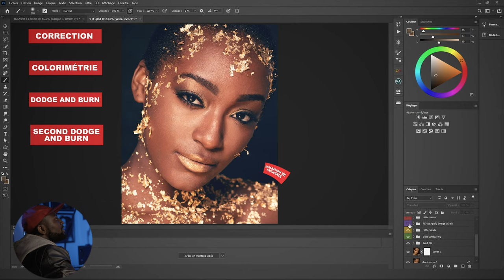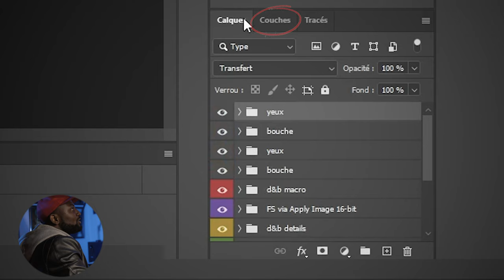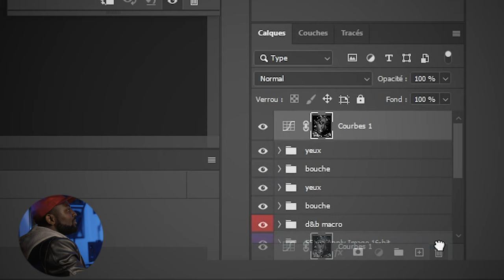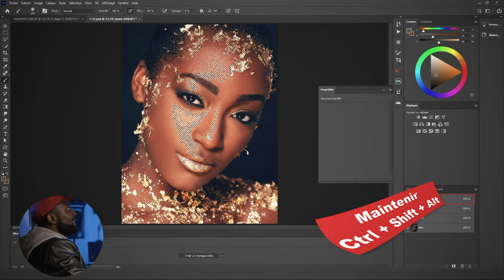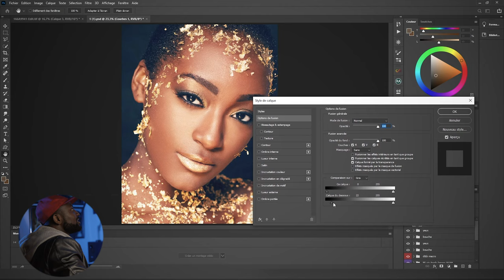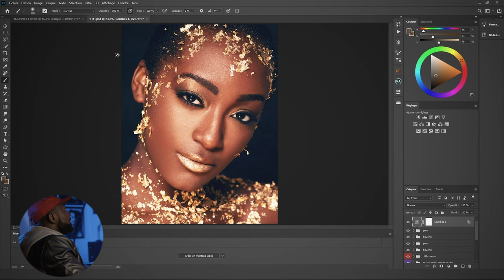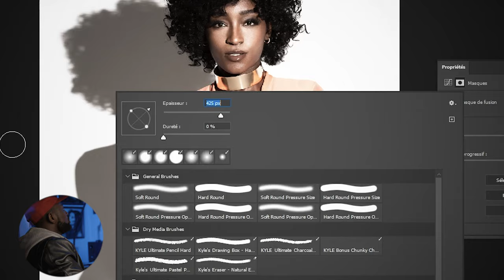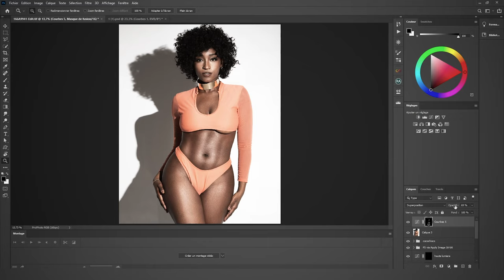COMMENT RENDRE UNE PEAU BRILLANTE ?